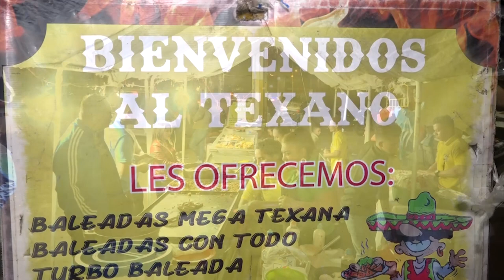Que los dejen vender, piden emprendedores ubicados cerca del hospital San Felipe